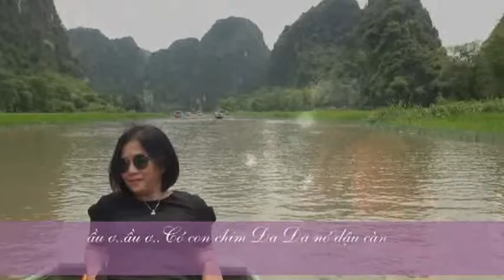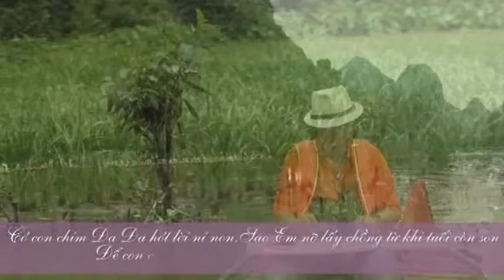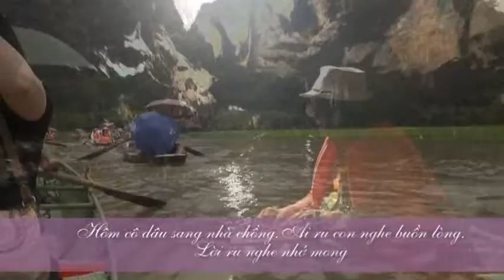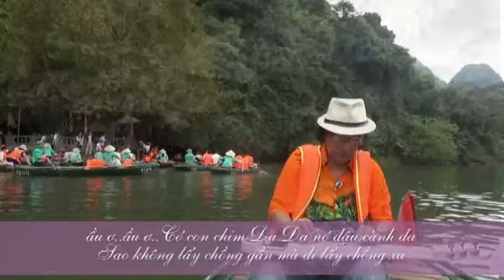TIẾNG HÓT CHIM ĐA ĐA Võ Đông Điền Guitar Hawaii CAODZAN 07DVD109